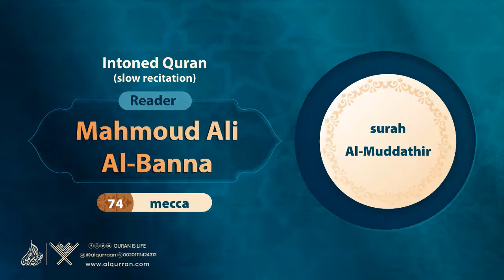surah Al-Muddathir { slow recitation} {{74}} Reader Mahmoud Ali Al-Banna